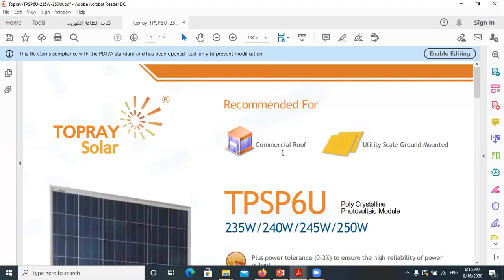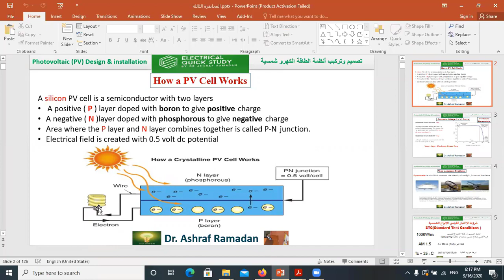solar panels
▶ الاستفسار  عن اى معلومه 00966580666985